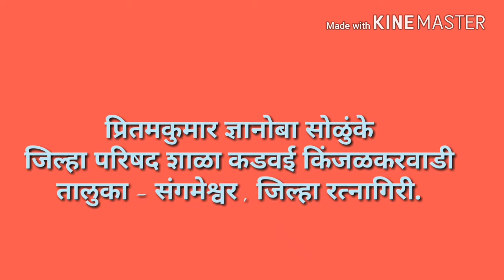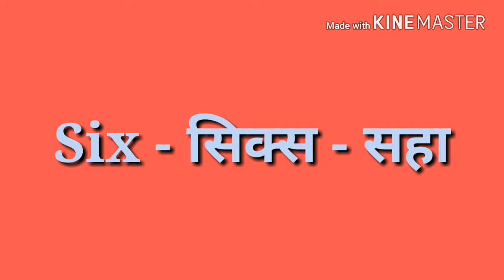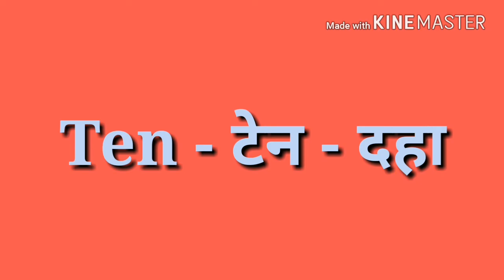Numbers - नंबर्स - अंक 1 to 10